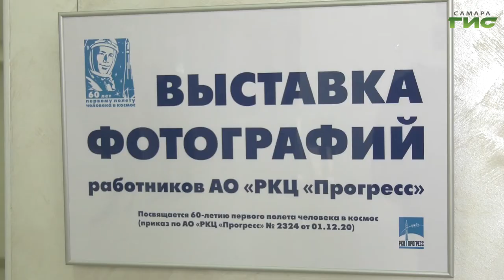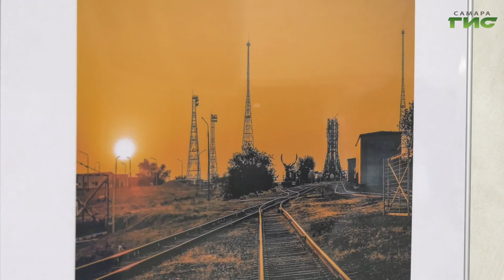В РКЦ "Прогресс" подвели итоги фотоконкурса среди сотрудников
Они не только создают условия для полета в космос, но и могут это запечатлеть на красивых кадрах. В РКЦ "Прогресс" подвели итоги фотоконкурса среди сотрудников. Победителей выбирали в нескольких номинациях — "Космос", "Природа" и "Событие". Главная задача — разнообразить рабочие будни и позволить сотрудникам реализовать себя и продемонстрировать свои таланты. Андрей Горгуленко продолжит.